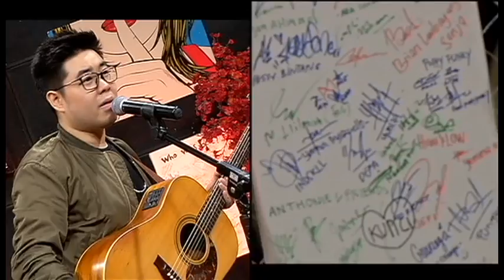BILLY SIMPSON - I Need Love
MNC MUSIC CHANNEL